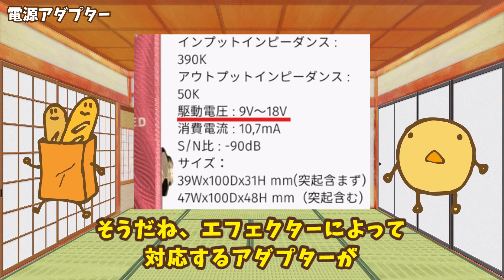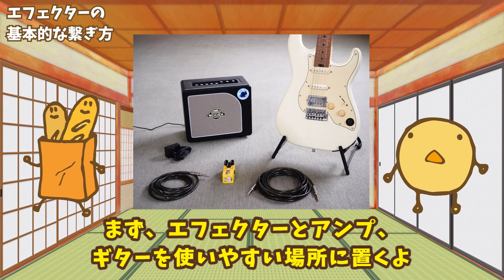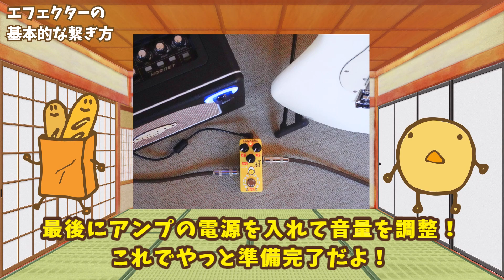【超初心者向け】はじめてのエフェクター ～正しいつなぎ方解説～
新シリーズ！ベーグルくんと学ぶ！【ギター・エフェクター解説】シリーズ第1弾。
ギターを始めたばかりで、エフェクターのことを何も知らないベーグルくんが、ロックなギターサウンドを求めてエフェクターを手にします。

初めてエフェクターを買うところから、初めてエフェクターを使うところまで、フランスパンさんが詳しく解説してくれています。

📝チャプター📝
0:00 オープニング
0:56 初めてエフェクターを買う時、必要なものは？
2:29 電源アダプター
3:52 シールドケーブル
4:30 エフェクターの繋ぎ方
5:11 インプット、アウトプットに関する豆知識
6:20 音を出してみよう

──🎁YouTube視聴者プレゼントキャンペーン🎁──
『Effects Bakery ピック ランダム10枚セット』を1名様にプレゼント！

厚み・形状・カラー・キャラクターさまざまなEffects Bakeryのピック。
17種のうち、ランダムで10枚をプレゼント！

応募方法
②応募フォームに記入
当選者には、応募フォームに記入して頂いたメールアドレスに当選のご連絡

応募フォームは締め切りとなりました。

応募締切：2023/10/2(月) 23:59まで

ギター エフェクター